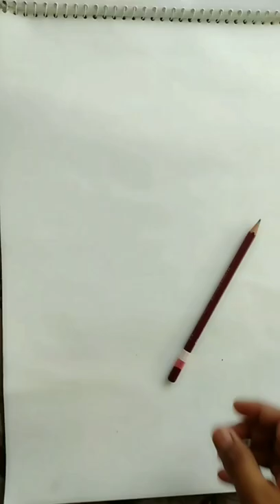Iron man art transition 💕